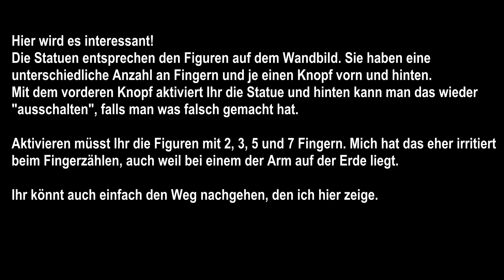Red Dead Redemption 2 Schätze: Seltsame Statuen (3 Goldbarren)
Für den Schatz der seltsamen Statuen braucht Ihr wieder keine Karte, Ihr müsst nur 2 Orte besuchen und ein Rätsel lösen.
Wie, das zeige ich Euch hier.

Wenn gewünscht, lade ich weitere Videos mit Fundorten, Schätzen und Tipps zu meinem absoluten Lieblingsgame Red Dead Redemption 2 (Storymode) hoch. Bitte benutzt die Kommentare für Anfragen.